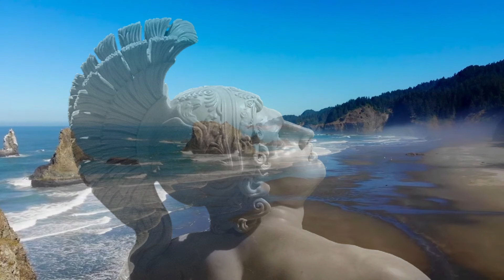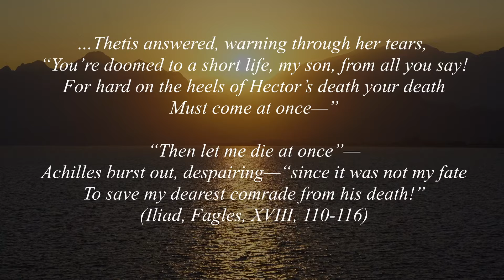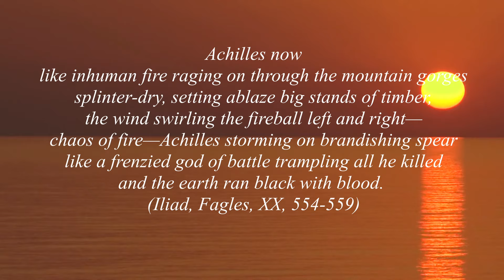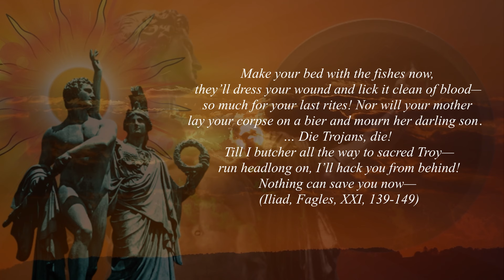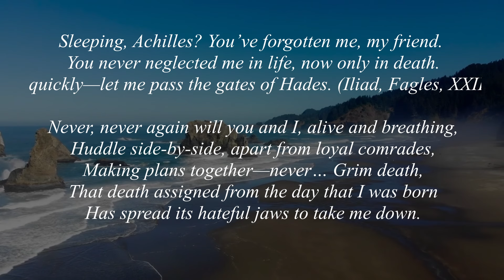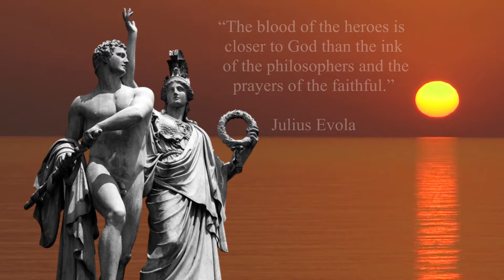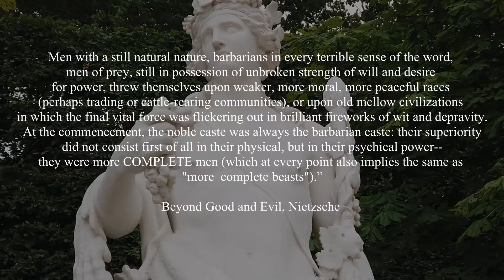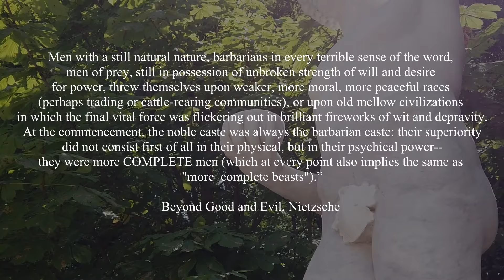The Origins of Western Civilization: From Achilles to Alexander | Full Documentary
This documentary explores the history of Ancient Greece, from the Trojan War to the conquests of Alexander the Great. It explores the heroic ethos which was born from the Greeks and their mythic heroes, and how this ethos might be revived in modernity.

0:00 THE TROJAN WAR
19:24 SONS OF HERAKLES
50:41 ALEXANDER THE GREAT
1:18:57 HOMER & ACHILLES

(by CO.AG)